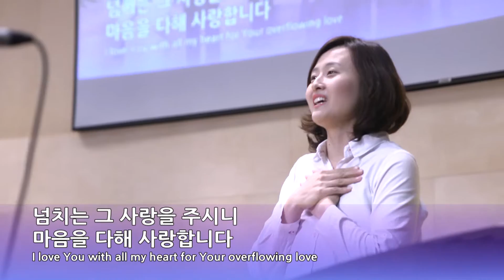2015년 11월 29일 주일예배 헌금 특송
예수마음 팀